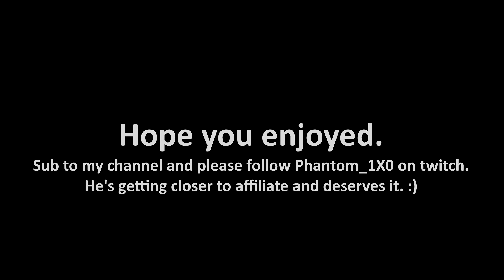Wheezing Through This Level | Human: Fall Flat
Probably the funniest session I've played on this game.